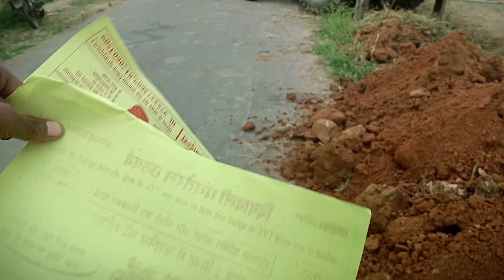मदननगर में पानी पाइप लगाया जा रहा है ll अब हर घर में पानी मिलेगा 😱😱 !!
♥ Larang Beck ♥